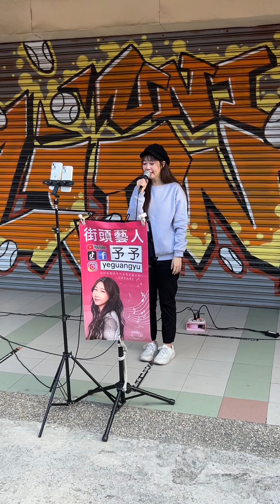予予（一個像夏天一個像秋天）